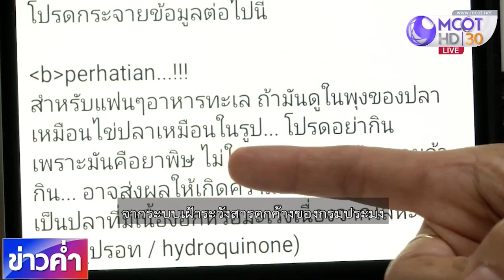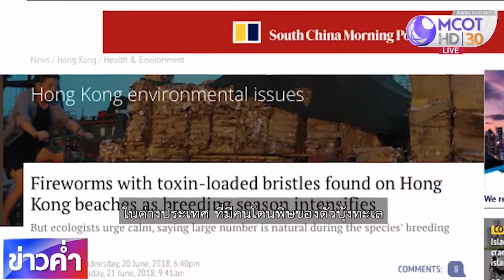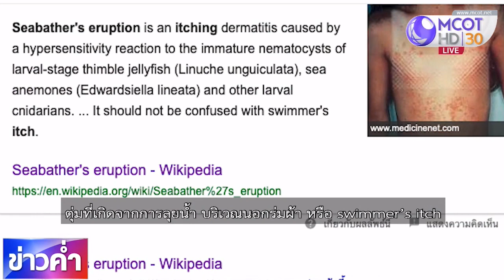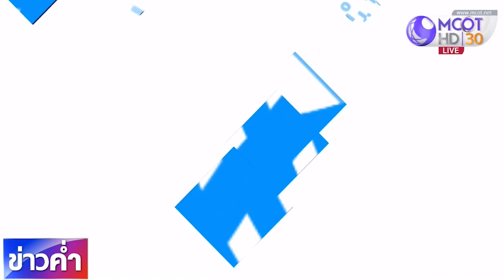ชัวร์ก่อนแชร์ : เตือนระวังปลาเป็นมะเร็ง เต็มด้วยยาพิษ จริงหรือ ?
บนโซเชียลแชร์เตือนให้ระวังการกินปลาที่มีเม็ดกลมๆ สีขาวๆ มันคือยาพิษที่ทำให้กลายเป็นแผลน่ากลัว เรื่องนี้จริงหรือไม่ ติดตามจากศูนย์ชัวร์ก่อนแชร์